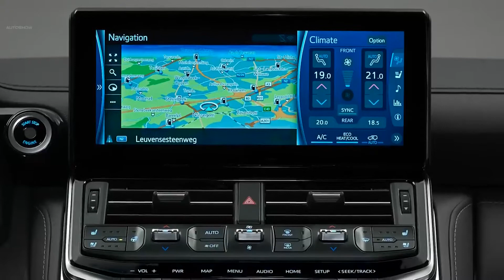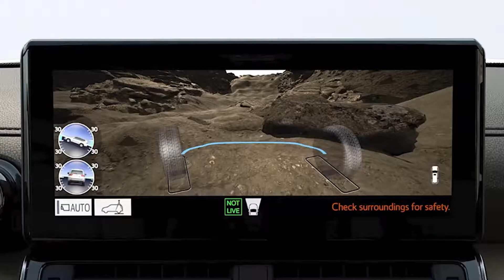2022 Toyota Land Cruiser LC300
the Land Cruiser has continued to be selected by customers as a safe and secure vehicle symbolizing Toyota’s quality, durability and reliability.

Amazon Product
PhoneSoap 3
CHEF iQ Smart Cooker
Ultimate Ears Wonderboom 2
Anker Nebula Solar Portable Projector
Galaxy Active 2 Smartwatch

Amazon Best Affordable Watches for Men
Timex Men’s Weekender Watch
Nixon Time Teller Watch
Hamilton Men’s Khaki Field Watch
Seiko 5 Automatic Watch
Fossil Machine Chronograph Black Silicone Watch
Stührling Original Men’s Dive Watch
Casio Vintage Electro Luminescence Watch
Citizen Eco-Drive Watch
Michael Kors Silver Lexington Watch
Daniel Wellington Bristol Watch